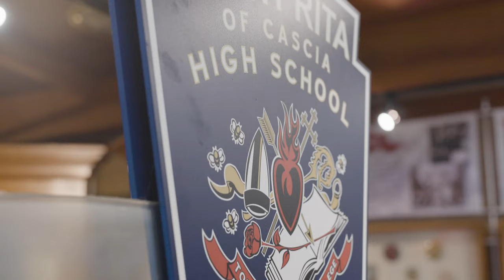St Rita of Cascia High School Recruitment 2021